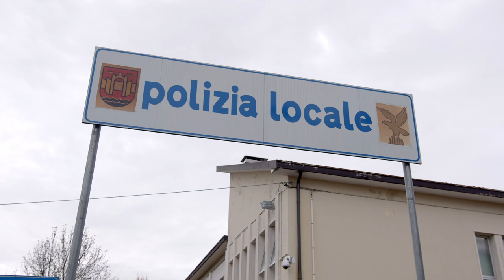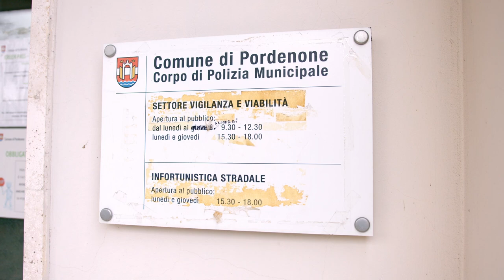Nuovi agenti operativi in città: la parola al nuovo Comandante della Polizia Locale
Con l’arrivo del Comandante Maurizio Zorzetto e con l’entrata in servizio dei nuovi agenti della Polizia Locale, adeguatamente formati durante l’intero mese di novembre, Pordenone può finalmente contare su un nutrito gruppo di agenti a copertura del suo territorio. Tanti i progetti in cantiere e le attività per essere nuovamente considerati dalla cittadinanza dei punti di riferimento attivi.